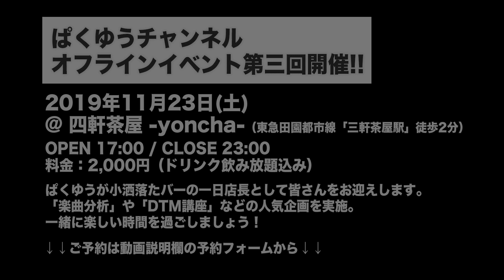DTMerに大人気！ Apollo Twin X と Apollo x4 は買いなのか！？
大評判のUniversal Audio社 Apollo Xシリーズに新製品が登場！
どんな人にオススメの製品なのか、僕なりの視点でご紹介します！！

[第3回オフライン版ぱくゆうチャンネル開催!!]
2019年11月23日(土)
OPEN 17:00 / CLOSE 23:00
料金：¥2,000（飲み放題込み）

ご予約は下記URLから！

[オフライン版ぱくゆうチャンネルクリスマススペシャル開催!!]
2019年12月23日(月)

続報を待て！！
ぱくゆう監修！「DTMerの日常」オリジナルLINEスタンプ好評販売中！！

【オリジナル楽曲、好評配信中！！】
[iTunes Store]

「ぱくゆう」で検索♪

【毎日更新 & 毎週水曜・日曜22時は生配信！！】
音楽の話題を中心に様々な動画をお届け。

【BGM提供】

（敬称略、50音順）

【撮影機材】
Panasonic  LUMIX DMC-G7
Panasonic  LUMIX G 14mm F2.5 ASPH.